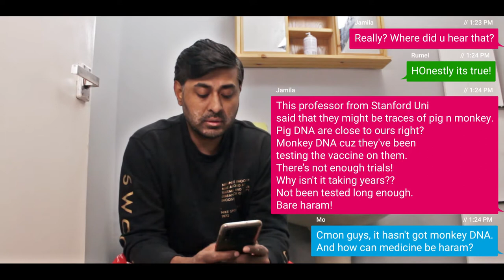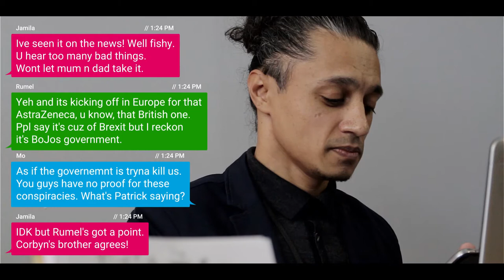PSA: The Conspiracy (BWA Short Film) | Abdin Khan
Created by BWA Advice Centre as part of Community Champions and funded by Burnley Borough Council (June 2021) to make a short film to raise awareness of the current stigma of taking the Covid-19 Vaccination. Based on a true conversation between friends in December 2020, where some raised issues and others dispelled false propaganda.

This piece was created verbatim.

 Filmed/Directed/ Edited by:
Abdin Khan

Written/Produced:
Geoff Bouchami

Sound Recorded:
Mo Ali
Geoff Bouchami
Abdal Miah

Starring:
Joe Davis
Abdin Khan
Shabana Khan
Habibur Rahman
Mo Ali
Asma Khatun

Send me money because I'm a poor struggling artist :)